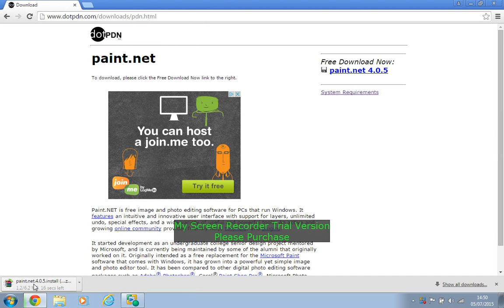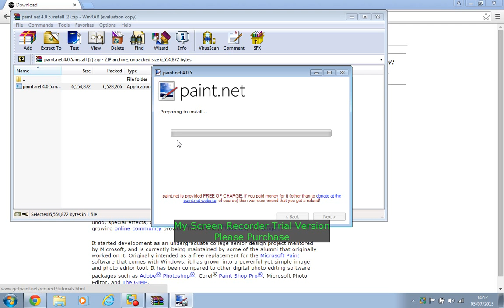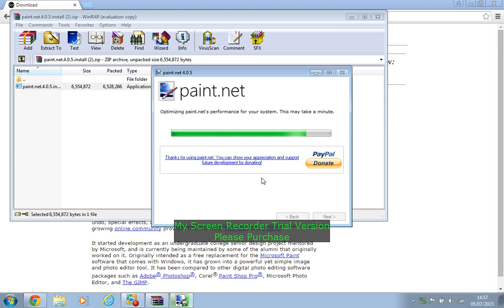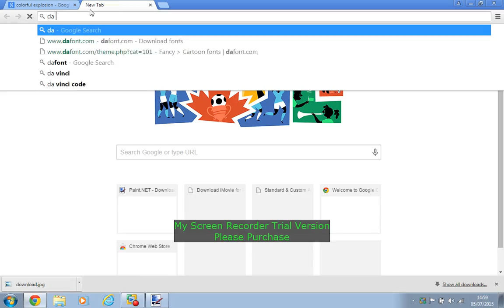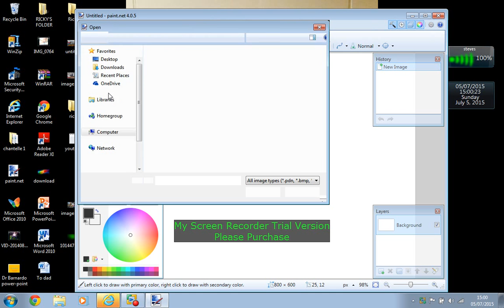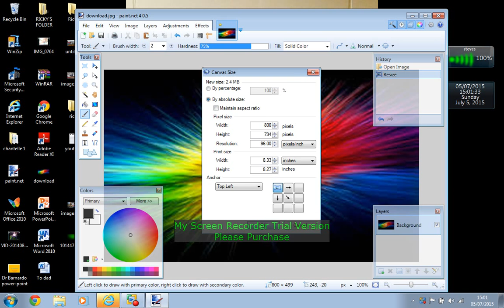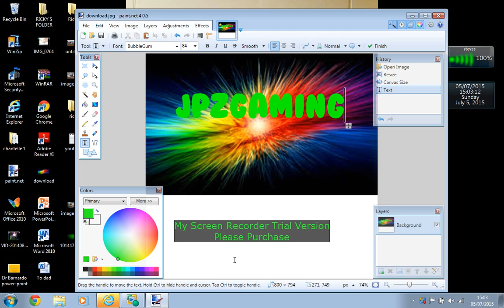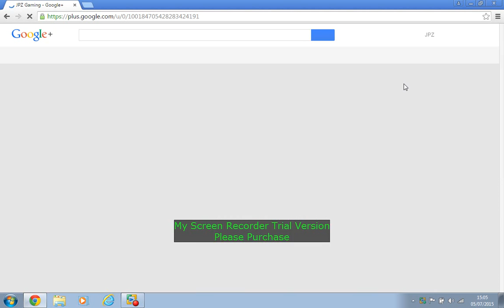How To Make A Profile Picture For Youtube using paint.net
In This Video I Will Show You How To Make A Profile Picture For Youtube!